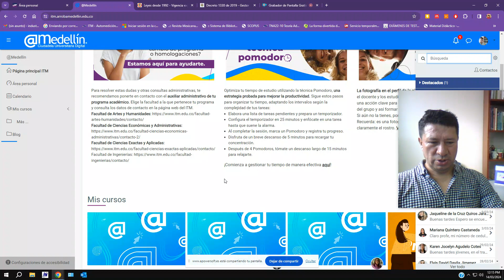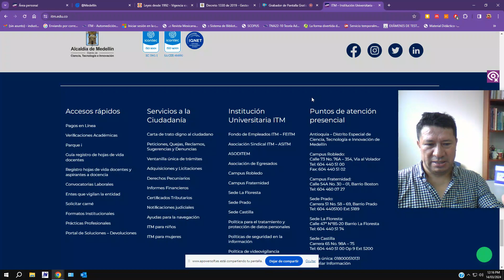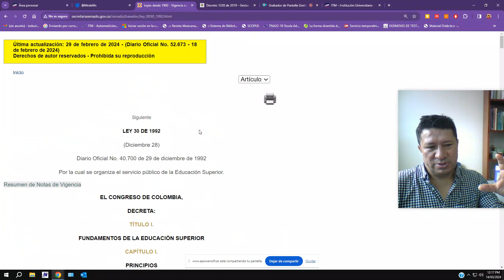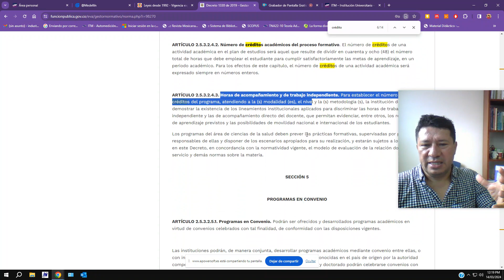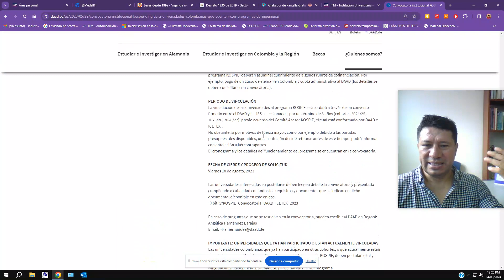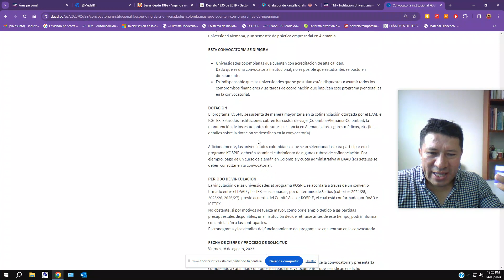Sobre la exigencia académica y el concepto de Crédito